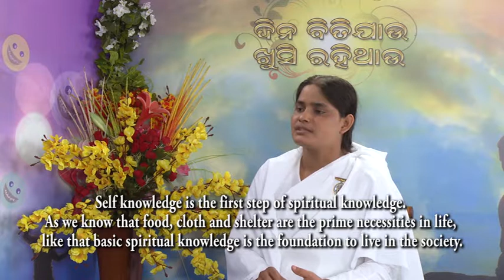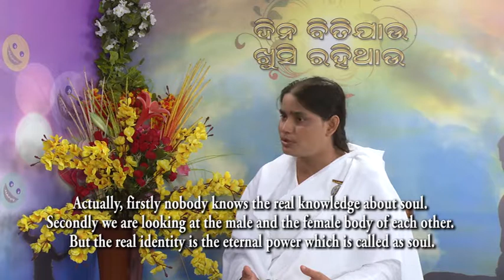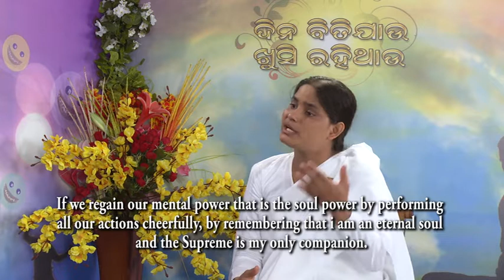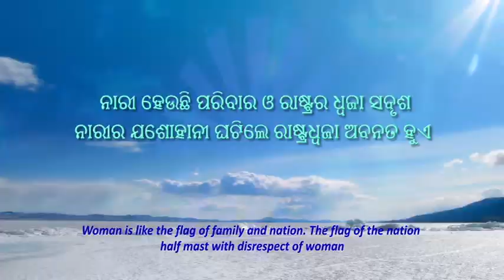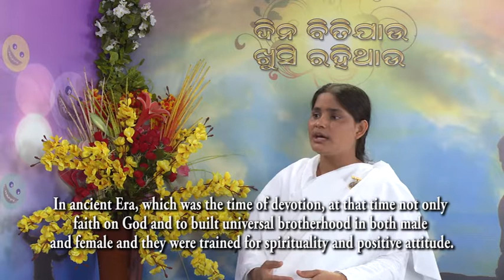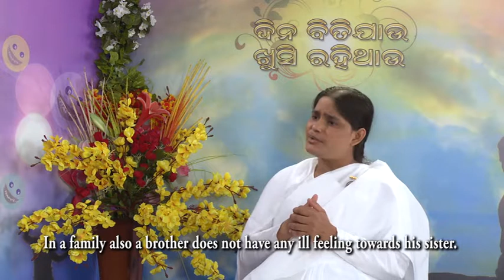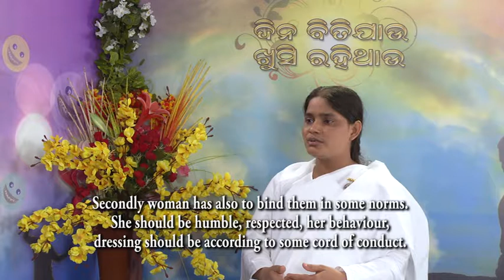Dina Bitijau Khushi Rahithau Episode 18 - NARI TU KALYANKARI Episode 06 - Saral Behn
Please Watch Odia Program on Peace of Mind Channel Every Monday & Tuesday 10:30AM to 11:00AM

Brahma Kumaris 24 Hours TV channel “Peace of Mind” is available on
Tata Sky [Ch. No. 1065], Airtel Digital TV [Ch. No. 678], Videocon d2h
[Ch. No. 497], Reliance Digital TV [Ch. No. 640], Dish TV [Ch. No.
1087],

Peace of Mind is also available with all the leading cable operators.
If you are not able to watch Peace of Mind, contact your cable
operator. Cable Operators can downlink Peace of Mind Channel through
C-Band with MPEG-4 (DVB-S2) Receiver, Frequency - 4054, Symbol -
13230, Polarization - Horizontal, Satellite - INSAT-4A

For Peace and Happiness - Learn Rajyoga Meditation Course for 7 days
(1-hour daily) free of cost. To know your nearest centre (India)